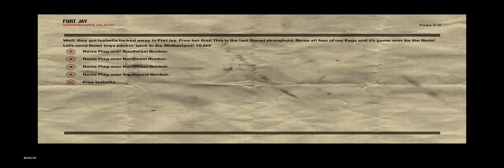Let's Play Freedom Fighters 12 ( Storm the Gates! )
Its been a long trip, Freedom Fighters. Time to take the fight to the reds!